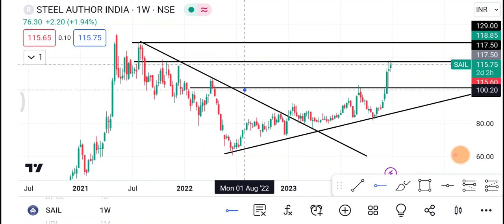28 December Sail share | Sail Share latest news | Sail Share price today news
1-) Sail Share
2-) Sail share news today
3-) Sail share latest news
4-) Sail share price
5-) Sail share analysis
6-) Sail share price today